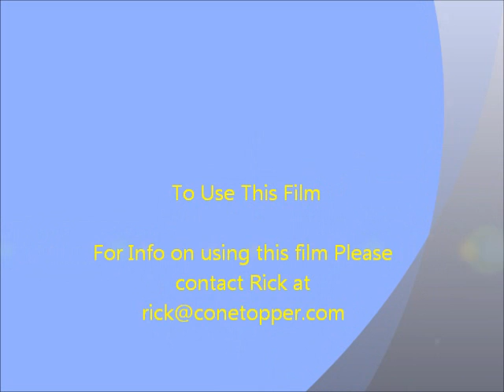Recycling Spider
This guy has just finished repairing his web and I noticed he was working on something in the center. The Spider was consuming his old web material for reuse, after repairing his web. Natures recycler!